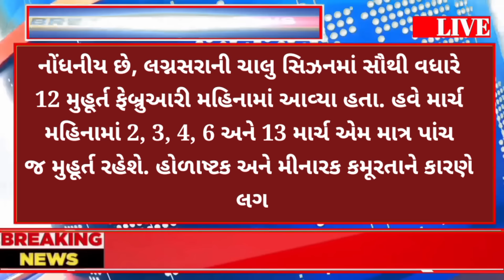6/3/24: આજના તાજા સમાચાર today breaking news મોટા સમાચાર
4/03/24 આજના તાજા સમાચાર
આજ_09_ઓગસ્ટ_2023
Gujarati samachar today18/1/24: આજના તાજા સમાચાર today breaking news મોટા સમાચાર weather khissu મોદી ચોમાસુ SBI gas petrol
india TV
time now NAVBharat
NEWS 18 MP CHHATTISGARH
અરબ સાગર અને બંગાળની ખાડીમાં દબાણ
આજથી રાજ્યના મેઘરાજા મહેરબાન
સવારના તાજા સમાચાર
આજથી લેવાશે મોટો નિર્ણય
ફટાફટ ગુજરાત
મોદી
અમિત શાહ
બપોરના તાજા
અમદાવાદ અસ્માત
વીર શહીદ
2024 વિધાનસભા ચૂંટણી
ભાજપ સરકારનો મોટો
Today _Breaking_news#video _2023

24/08/23 આજના તાજા સમાચાર
આજ_09_ઓગસ્ટ_2023
TODAY breaking news
Gujarati samachar today